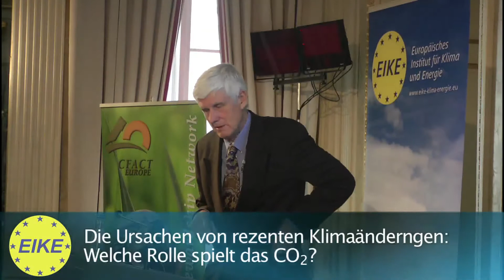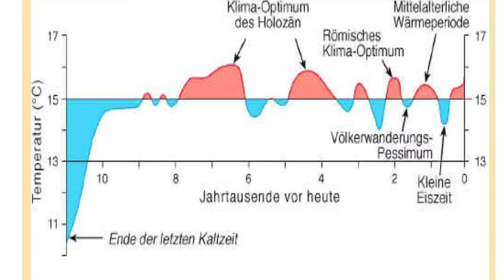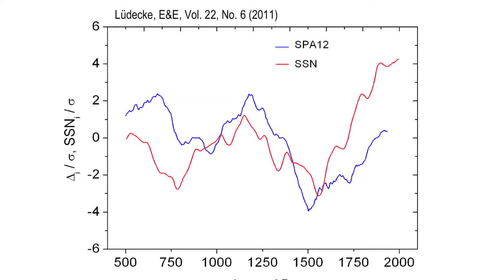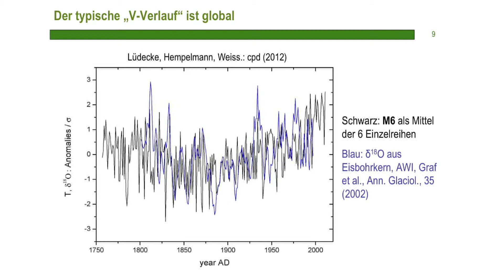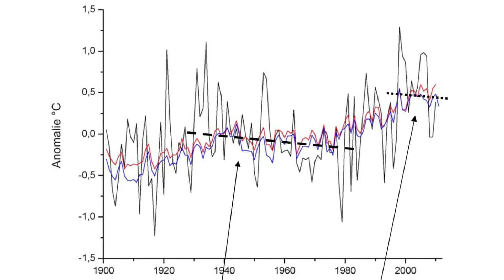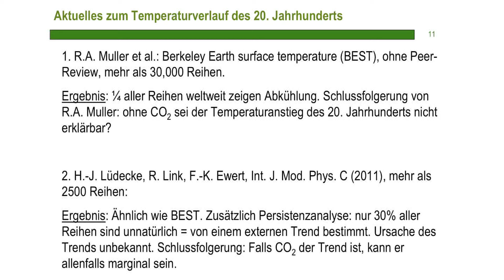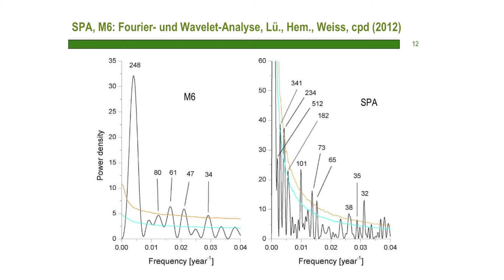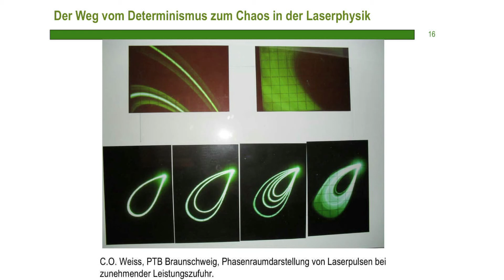Klimaschwindel widerlegt 1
Ursachen von rezenten Klimaänderungen.
Vortrag von Horst-Joachim Lüdecke.
Pressesprecher, EIKE (Europ. Institut für Klima und Energie)
5. Internationale Klima & Energiekonferenz 2012.